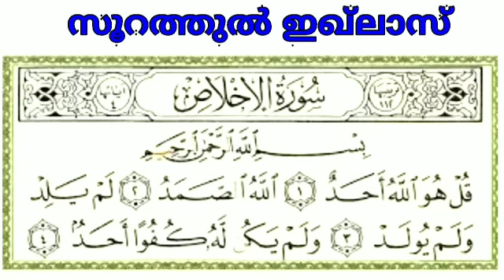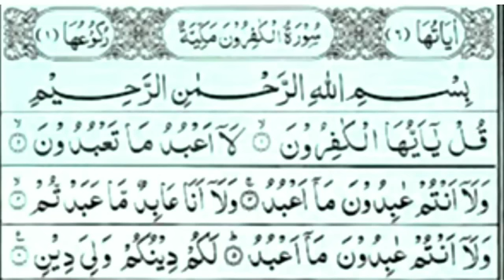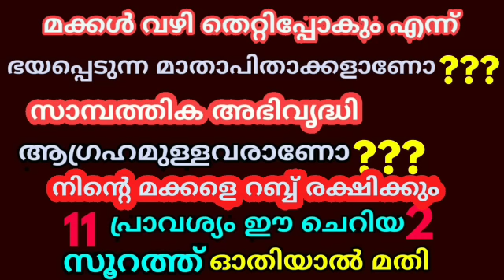ഈ ചെറിയ 2 സൂറത്ത് ഓതിയാൽ മതി ഒരു മക്കളും ഇനി വഴി തെറ്റി പോവുകയില്ല പ്രത്യേകിച്ച് പെൺമക്കൾ